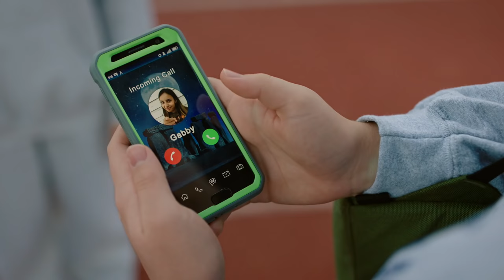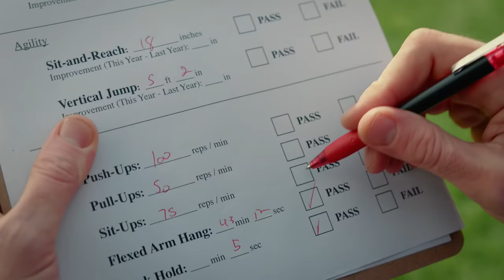The Mile | Gabby Duran & The Unsittables | Disney Channel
With the Congressional Fitness Test coming up, Gabby dreads her least favorite physical activity—running! She devises a plan to get out of it that causes mayhem for Swift.

Watch Gabby Duran & the Unsittables on Disney Channel and in DisneyNOW!

Gabby Duran (Kylie Cantrall) constantly feels like she’s living in the shadows of her uber-polished, successful mother Dina (Valery Ortiz), and smart younger sister Olivia (Coco Christo). However, Gabby finally finds her moment to shine when she lands an out-of-this-world job babysitting an unruly group of very important extraterrestrial children who are hiding out on Earth. Fearless and unapologetically bold, Gabby steps up to the challenge to prove she’s the best babysitter in the galaxy!